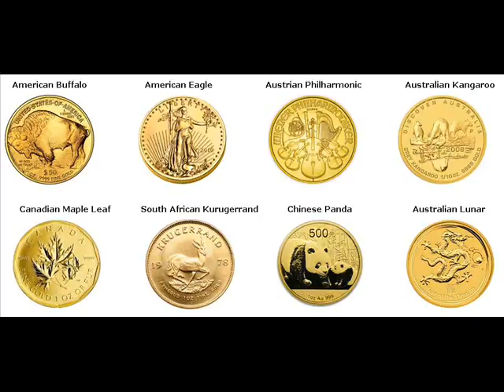Gold Bars For Sale eThekwini Metropolitan Municipality South Africa